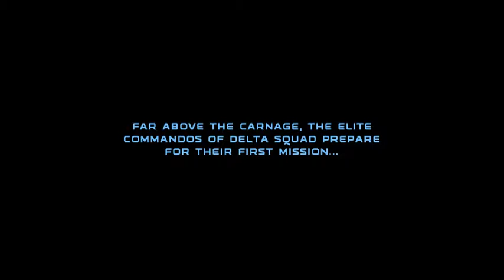Star Wars Republic Commando Prologue Episode 1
Thisis one of those games that will always be a favorite for me. Back in the day i would play this nonstop and now I get to show you all one of my favorite Star Wars games hope you all enjoy!!!